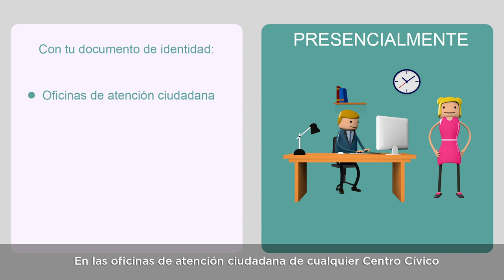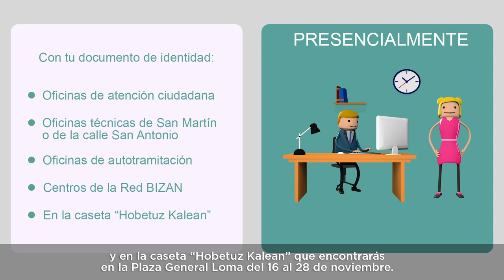Presentación de la fase de votaciones de Vitoria-Gasteiz Hobetuz - 2021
Tras la fase de estudio de la viabilidad de los proyectos presentados a la tercera edición de Vitoria-Gasteiz Hobetuz, 128 propuestas pasan a la fase de votación que tendrá lugar del 8 al 28 de noviembre. En este vídeo te contamos cómo, dónde y cuándo se puede votar.